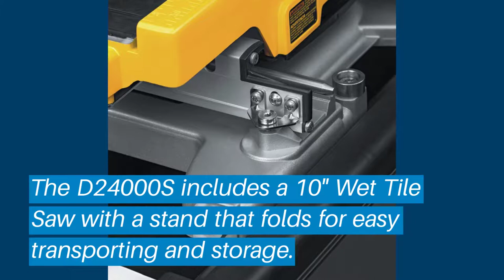Top 5 Tile Saw: Best Tile Saw Reviews | Top Tile Saw (Buying Guide)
✅ Are you Thinking to purchase the best Tile Saw? This video will help exactly which are the best budget Tile Saw on the market today.

⬇️Click to Show More⬇️

2.5 Horsepower 10" Industrial Tile Saw
Lackmond Beast Wet Tile Saw
DEWALT D24000S
Bosch CM10GD Compact Miter Saw
SKIL 3540-02

Don’t miss this in-depth review of the best Tile Saws for the money, and enjoy your first or new Tile Saws buying.